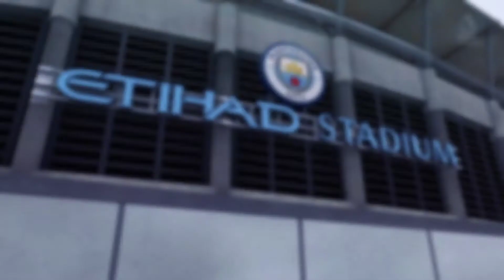MODO CARREIRA FIFA 21 - 7 DERROTAS SEGUIDAS COM O ASTON VILLA! 😱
CRISE NO ASTON VILLA!!! SÉRA QUE VAMOS SER REBAIXADOS ???

As ultimas rodadas da premier League foram complicadas para o Aston villa, Perdemos 7 jogos seguidos e ficamos longe de se classificar para Champions League. O time precisar reagir o quanto antes para não se complicar na tabela, a janela de tranferência está aberta e vamos ao mercado para reforçar o elenco, Temos uma sequência difícil pela frente e vamos jogar contra Manchester City, Mancher United, Leicester e Arsena pela Premier League.

Esse promete ser um dos melhores episódios de modo carreira do canal, teremos muitos jogos emocionantes pela frente do nosso modo carreira nesse fifa 21.

Essa é o nossa 5° Temporada nesse modo carreira do fifa 21. Agora vamos dar início a mais uma temporada no modo careira, vamos começar a treinar  o time do ASTON VILA. Depois de muito tempo frente ao UNION BERLIN vamos começar uma nova jornada no modo carreira, tentando fazer o Time do ASTON VILA um dos mais fortes da Inglaterra e do Mundo.

No episódio de hoje vamos Jogar contra o Time do Manchester City e foi um jogo cheio de emoções e Gols. Umas das partidas mais difíceis do nosso modo carreira. Além desse jogão  também jogamos contra o arsenal e Bhriton pela Premier League e contrao Time do Wolves pela Carabo Cup.

Vamos ter muito trabalho com time do ASTON VILA, precisaremos de muitos reforços para deixar esse time do jeito ideal para o resto da temporada. Precisamos contratar novas promessas para esse time.

Se você gosta de um modo Carreira Realista, você achou o lugar certo, aqui no canal tem muito conteúdo de Modo Carreira no FIFA 21, Muitas contratações e jogos emocionantes. Sempre é Tclaro mantendo o Realismo do Modo Carreira.

Fique atento no canal pois realizo LIVE uma vez por semana aqui no YOUTUBE jogando nosso MODO CARREIRA essa é a chance perfeita para você indicar jogadores para nosso time quem sabe pode aparecer como repórter em algum Episódio da série de MDO CARREIRA FIFA 21 com o Union Berlin.

no copyrigth
Artist: Karlo Seles
Track: Arrival